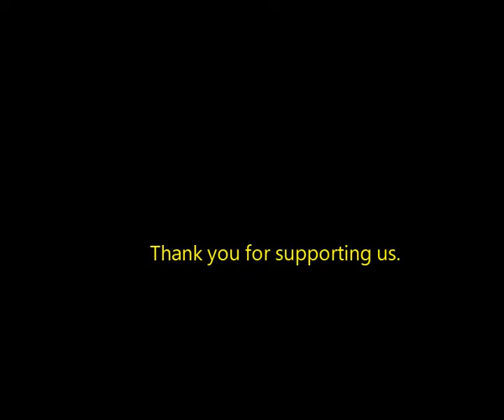Tada Tada Janucha Sathi || A Tribute to Legendary Bachchu Kailash by Nirdesh Thapa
Tada Tada Janucha Sathi
Original by : Bachchu Kailash
Cover by : Nirdesh Thapa

टाढा टाढा जानुछ साथी
Original by : बच्चु कैलाश
Cover by : निर्देश थापा आले

सुन्नुहोस् कालजयी यस गीतलाई फेरि एकचोटि युवा गायक निर्देश आले थापाको मिठो स्वरमा |

टाढा टाढा, जानु छ साथी, एक फेर हाँसिदेउ
छुटी सकेको मायालाई साथी एक फेर गाँसीदेउ।

यो फुलबारी उजाडिएला, केहि छिन बसेथ्यौ |
बाहानै सहि आँखामा आँसु, लिएर रोएथ्यौ ।

कहिँ गएर अल्मल्लिएर, भुलेर बसौंला।
कहिले काही सम्झना आए, रोएर टारौला।